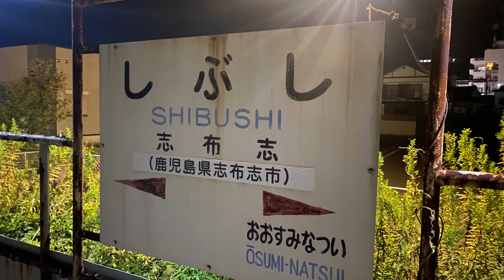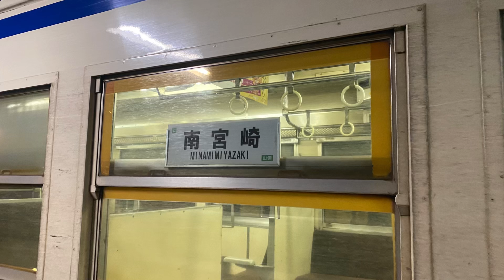JR九州 日南線 夜の志布志駅 終電列車編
9月8日(日曜日)撮影

お疲れ様です。昨日の事ですけど昼前の志布志駅にて撮影をして、夜に志布志駅にて終電列車を撮影しました(*^^*)
昼前と夜の終電を私の愛車を2度見ることができて運が良かったです！

キハ40-8100(愛車)